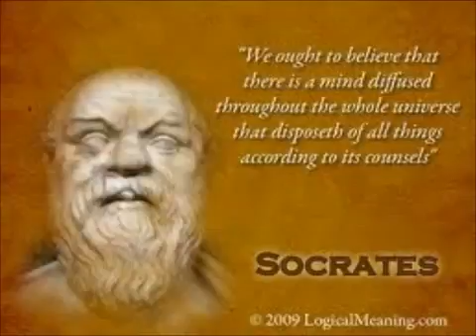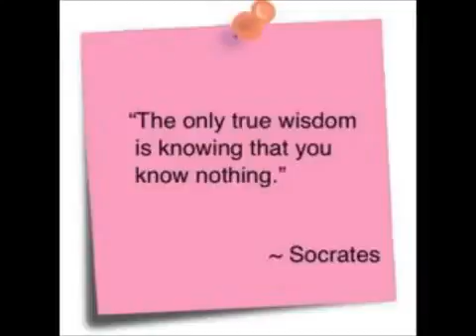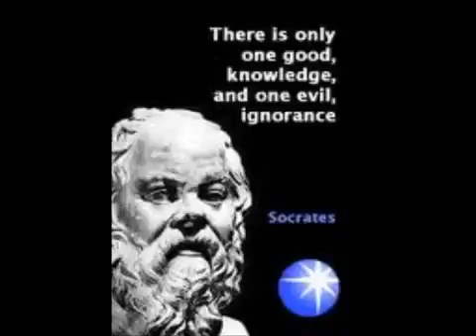Socrates Part 5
Thanks! Socrates (469 BC -- 399 BC) was a classical Greek Athenian philosopher. Credited as one of the founders of Western